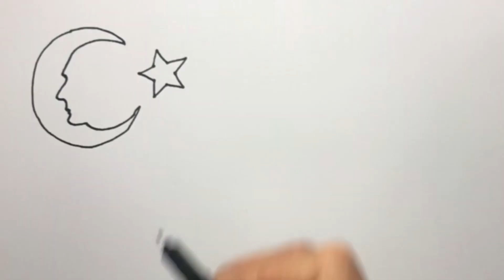29 Ekim Resmi Nasıl Çizilir Kolay Çizim - Cumhuriyet Bayramı Resmi - Çizim Mektebi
29 Ekim Resmi Nasıl Çizilir Kolay Çizim - Cumhuriyet Bayramı Resmi - Çizim Mektebi Farkıyla Video Sizler İçin. En Kolay Karakalem Çizimleri Her Zaman Kanalımızda Olacak.